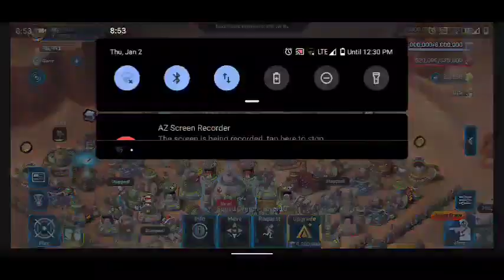Squad Center Glitch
Squad Center glitch for retaining troops for the next battle.